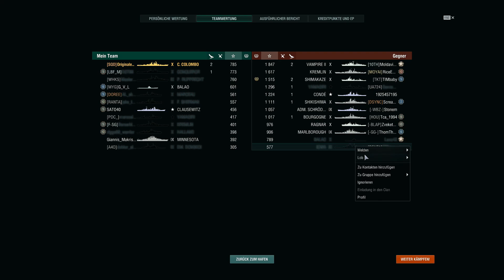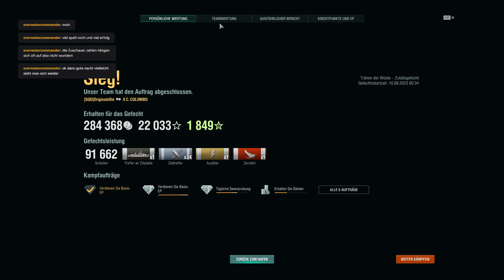World of Warships - 3 Runden Colombo im Stream